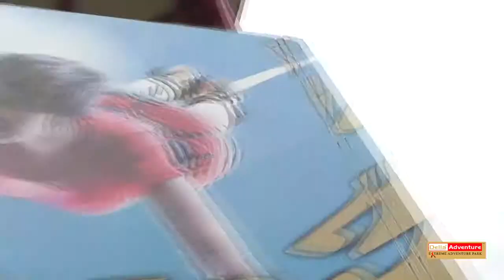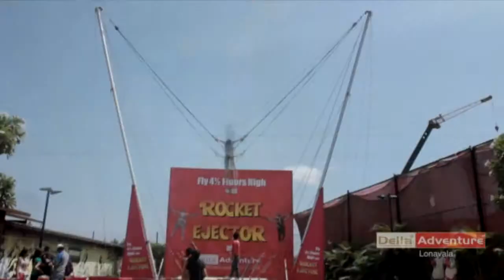Della Bungee - Kushal Bagi - 21 May 2014